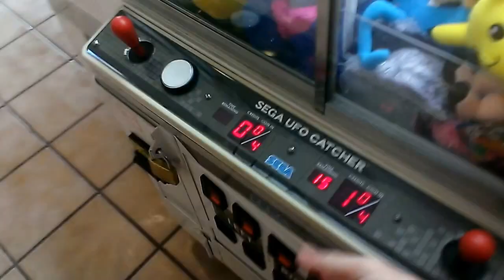JOURNEY TO THE SEGA UFO CATCHER EPISODE 23 A EASY NFL WIN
THIS WAS FILMED ON SUNDAY AT MY LOCAL FYING J TRUCK STOP  HERE I AM PLAYING THE FAMOUS SEGA UFO CATCHER  NO THIS MACHINE IS NOT A PAYOUT IT IS MORE OF A SKILL BASED MACHINE LIKE THE SUGAR LOAF MACHINES